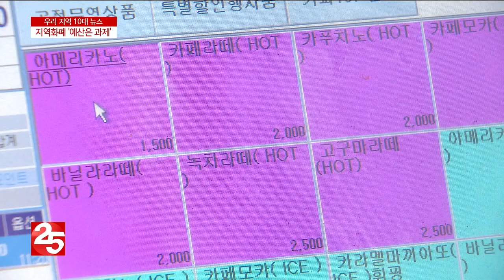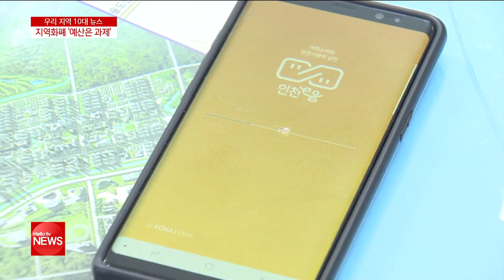[10대 뉴스]지역화폐 ′인기′... 예산 부담 문제 해결해야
지역화폐 소식입니다.
경기도와 인천시가 올해부터 본격적으로
지역화폐 발행에 나서면서
시민들의 인기를 끌었는데요.
일부 문제도 발견됐습니다.
김진재 기자입니다.